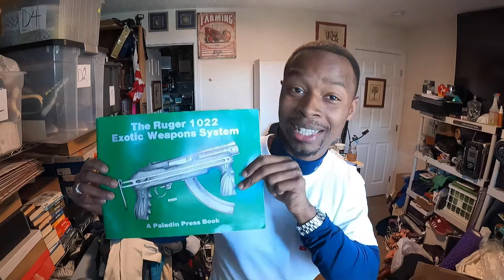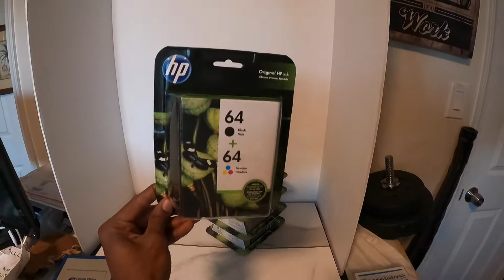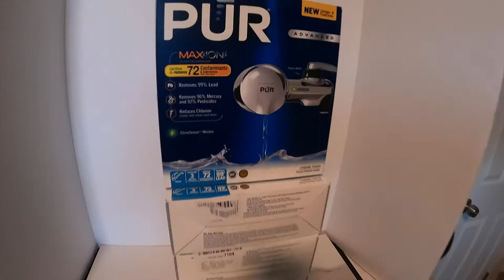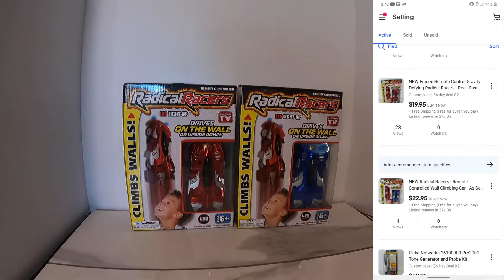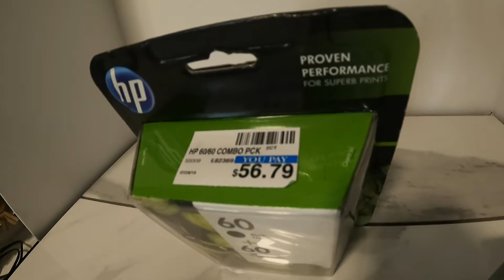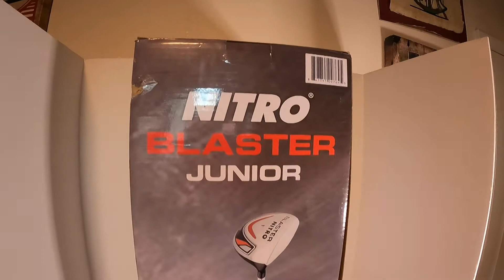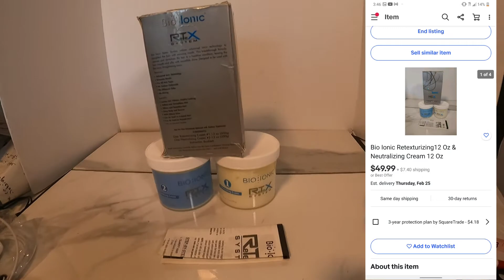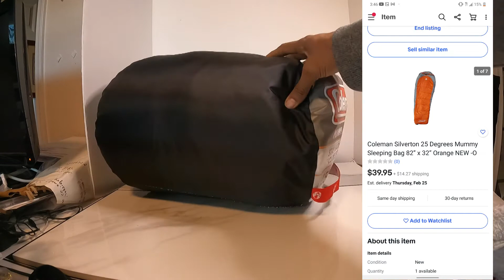We NEEDED this NEW! Amazon Returns and Liquidation Store in Los Angeles! RESELLERS TAP IN!!!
TAP IN!!! We finally got a AMAZON RETURNS & liquidation bins store in the Los Angeles area and the prices are amazing. Everything in the store is the same price ranging from $6 to 25 cents depending on the day. I found some really good stuff in there that sold out on eBay immediately so if your interested you have to get down there and see for your self but I did my best to give you a little taste of what they got but this liquidation and returns store is a game changer for my reseller business and I'm not greedy so I'm spreading the word and maybe this can really help some other people too.

links for stuff that I use for my reselling business

sticky labels for a regular printer as low as $6 for 200 labels

LARGE 11.8 Inch Rotating Display for making EBAY Listing VIDEOS With Remote

Medium 8.5 Inch Rotating Display for making EBAY listing VIDEOS w/ Remote

Small 5.4 Inch Rotating Display For making eBay listing Videos

Soft Bristle Drill Brush Kit I use for cleaning Inventory

EBay Store